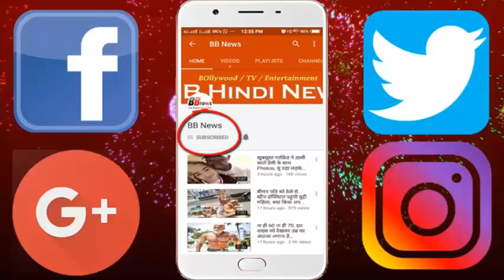7 साल के इस बच्चे की सच्चाई जानकर दंग रह जायेंगे आप...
7 साल के इस बच्चे की सच्चाई जानकर दंग रह जायेंगे आप...
7 साल की उम्र में 8 पैक एब्स, अब तक जीता 6 गोल्ड और 1 सिल्वर

8 pack abs at the age of 7, won 6 gold and 1 silver by now

These days, a child in China is getting a lot of headlines on the Internet. This is not a common child but a 7-year Gold Medalist. Yes .. If you hear the story, you will not believe it. This child's name is Chen Yi, who is making everyone crazy for everyone at a young age. chen yi people are beginning to think of a future sporting spot. Photos of chen yi on the internet are getting viral these days. This photo of the 19th sports meeting held in China last week. In this event she won a total of 6 gold and one silver medal. It is said that he is living alone in the house from the age of five and is training. Chen's mother Zhang Hongyu says that when she was born she was quite healthy and she weighed 4 kg. Not only this, at the age of 11 months he had started walking. Seeing the photos you can imagine, hard work and Fox have made him a hero in a young age.

BB NEWS!!